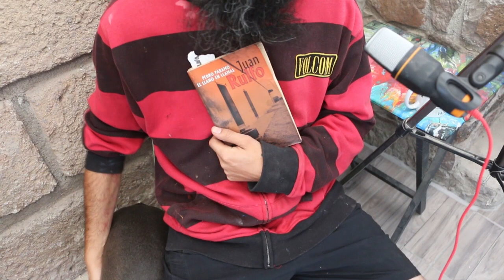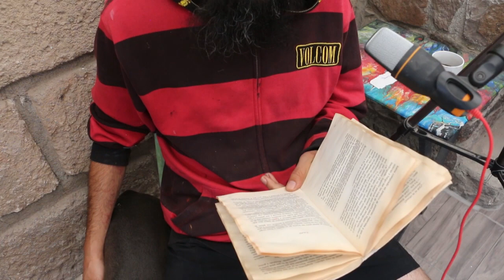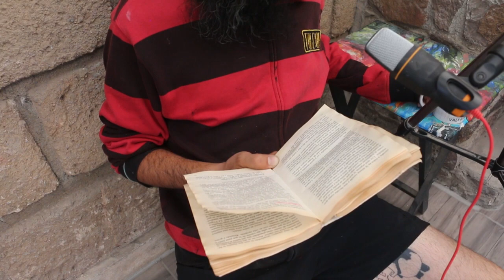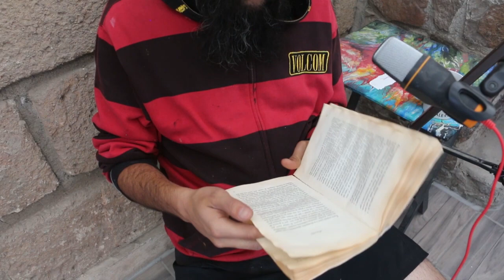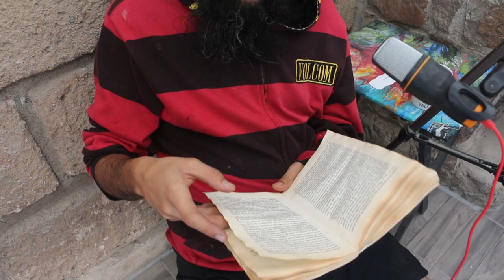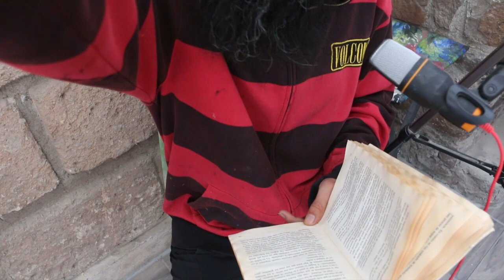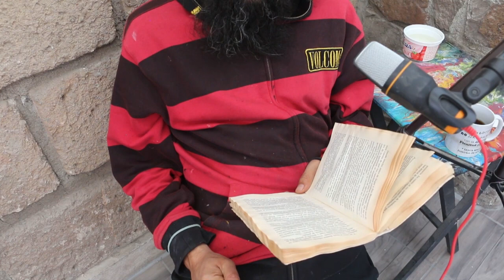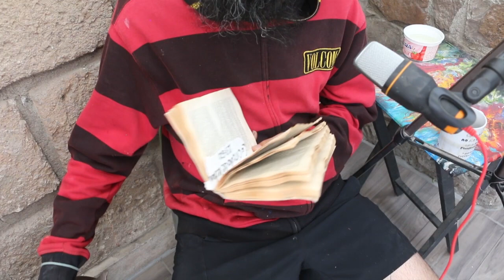Juan Rulfo - El llano en llamas - LECTURA EN VOZ ALTA - AUDIOLIBRO PARTE 2 DE 3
FELIZ DIA INTERNACIONAL DEL LIBRO A TODOS USTEDES!

siguiente...

El gusto y privilegio de leer para ustedes siempre es mío. Y les agradezco por su participación en este proyecto de resistencia cultural.
Sin más que decir. Aquí les dejo ...

El llano en llamas.

Como siempre que se puede; aquí dos versiones para descargar el libro en PDF GRATIS

LA CULTURA ES UN PRIVILEGIO HUMANO. COMPARTELA...